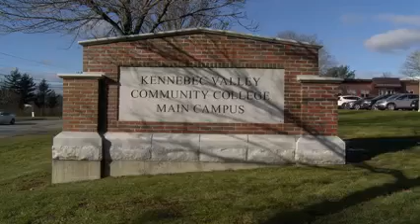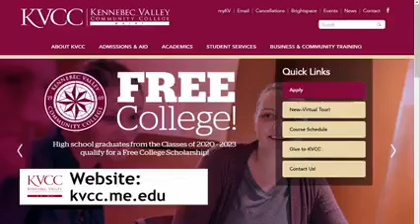Kennebec Valley Community College | Chamber Chatter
Gary Poulin with True Country 93.5 and Mid-Maine Chamber of Commerce member extraordinaire is our guest host of Chamber Chatter this week!
Join him as he chats with Teresa Smith from KVCC Kennebec Valley Community College. They discuss programs and FREE college.